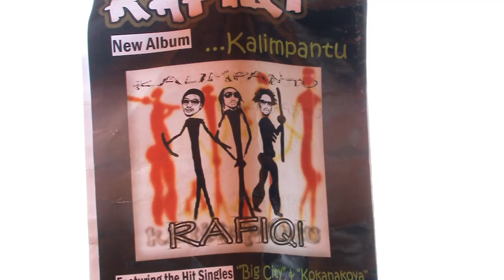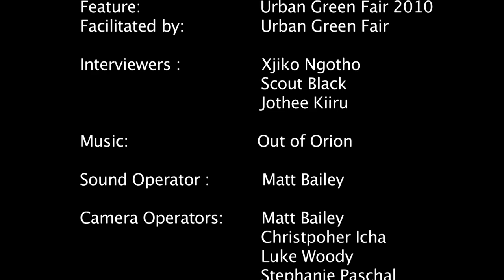Rafiqi at the Urban Green Fair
Meet Urban ethnic music group RAFIQI at the Urban Green Fair, London: performing at the spoken word Tent .
Includes snippets from Ash; UK based poet and activist and Kiya of Twrhino, co-ordinator of the spoken Word Zone

Extract from Earth Mother Nature:
'Earth Mother Nature' employs abstract delivery of educational information and messages exploring social and green issues that were presented in spoken word and discussion at the various green fairs and ethically concsious events.